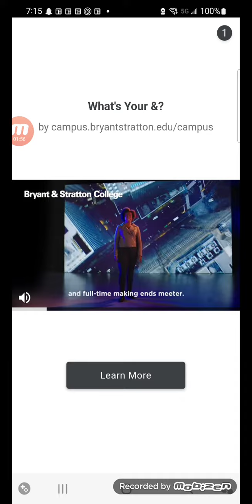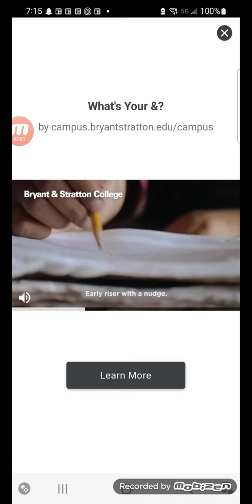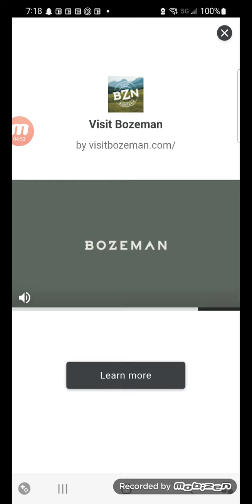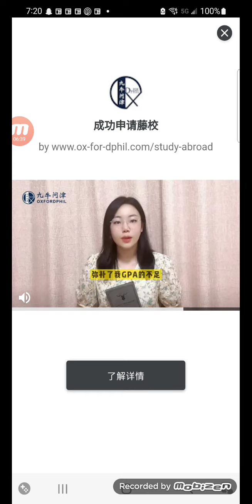sling kong Playthrough (Part 4)